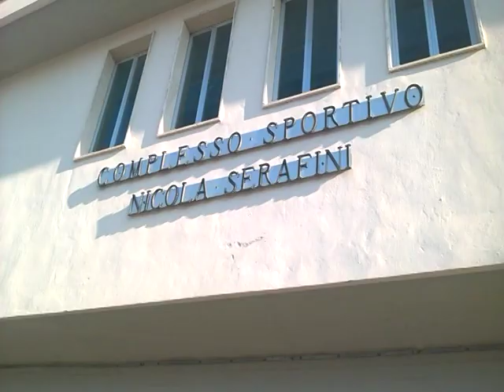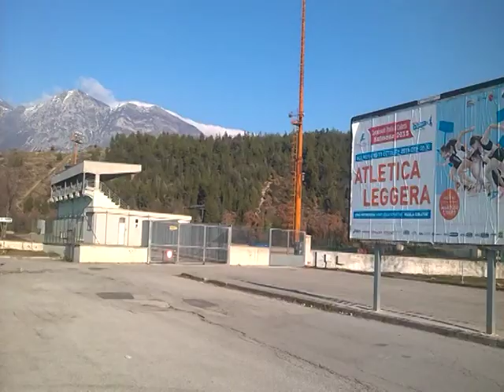Impianti sportivi Sulmona - si punta all'affidamento ai privati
Sistemazione impianti sportivi Sulmona, le attese infinite